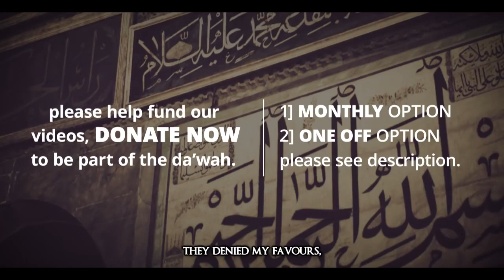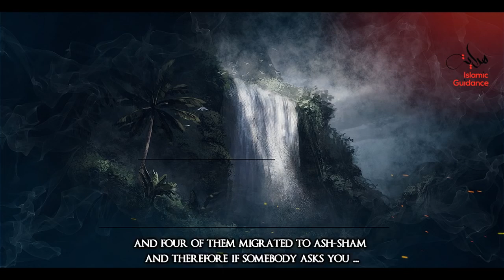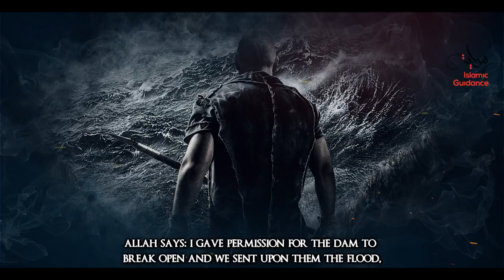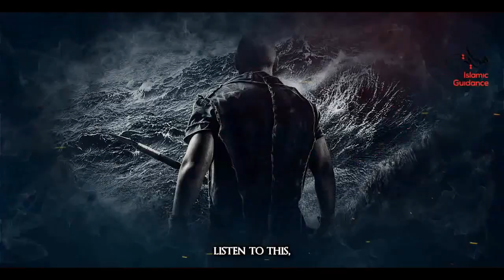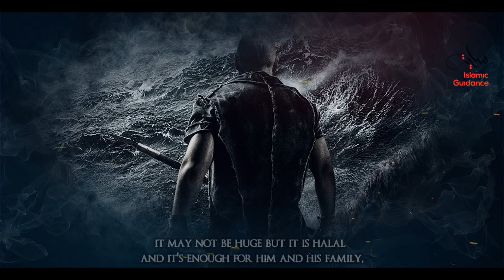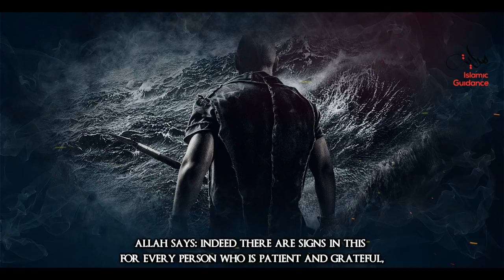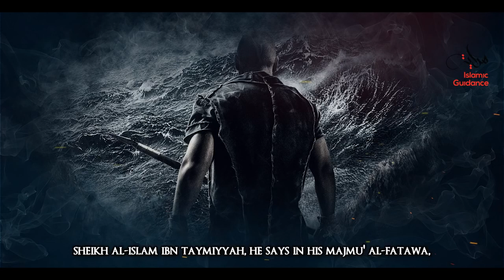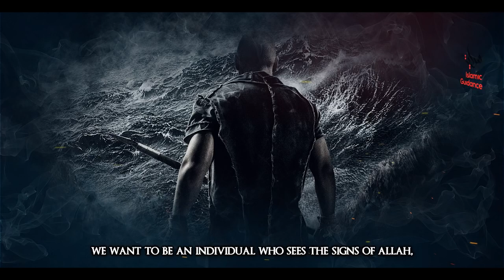Saba' Paradise On Earth|| Teachings Of Islam